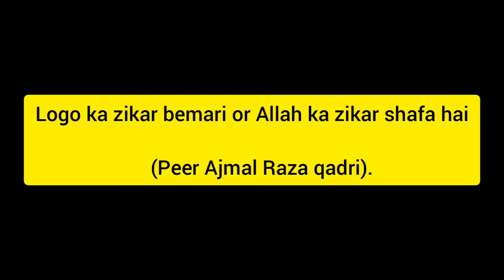Logon ka zikar bemari or Allah ka zikar shafa hai. stop discussion about others. [Ajmal Raza Qadri]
logon ka zikar bemari or Allah ka zikar shafa hai by Ajmal Raza qadri.